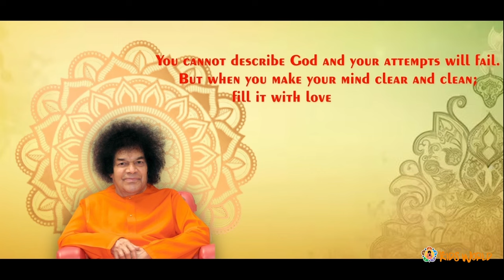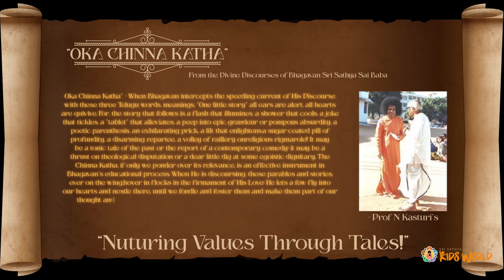Oka Chinna Katha | Episode 1 | Sketching the Lord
Loving Sai Ram and greetings from Sri Sathya Sai Media Centre, Prasanthi Nilayam.

'Oka Chinna Katha' - Bhagawan would often quote these 3 words in His Discourses to drive home valuable learnings from short stories.
Here is another endeavour from us trying to recreate Bhagawan's Chinna Kathas in art form and illustrations for our delectation, meditation and inspiration.

eBooks Published by Sri Sathya Sai Media Centre on Google Play Books